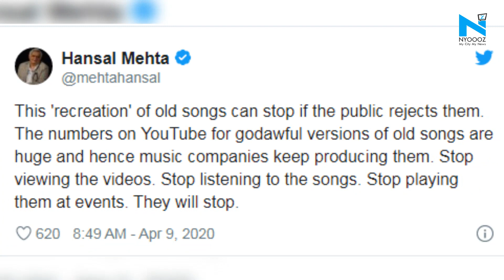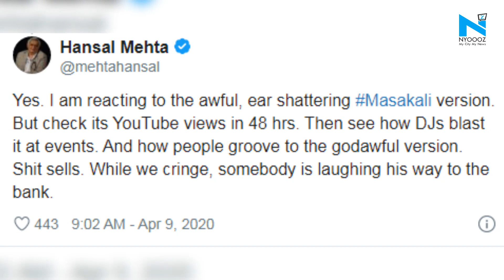Masakali 2.0 row: "It's an insult to the original creator", Hansal Mehta on remixes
On Thursday, Twitter was abuzz with criticism of Masakali 2.0, Tanishk Bagchi's remix of AR Rahman's original composition Masakali for Delhi-6. After Rahman tweeted about the hardwork that goes into making an original song and director Rakeysh Omprakash Mehra urging people to say no to remixes, it is filmmaker Hansal Mehta who has joined the online debate.